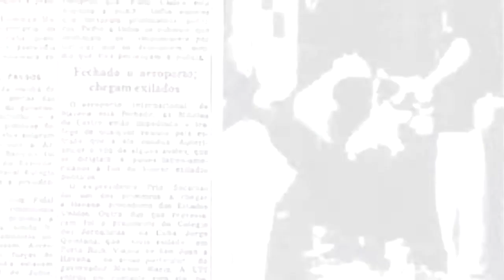Tecnologia não garante qualidade na fotografia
Entrevista com Daniel Salum, professor de fotografia da Panamericana Escola de Arte e Design, que explica que a tecnologia e a fotografia sempre andaram juntas, mas não é a tecnologia que determina a qualidade de uma fotografia.